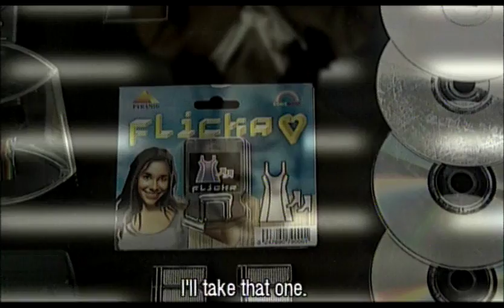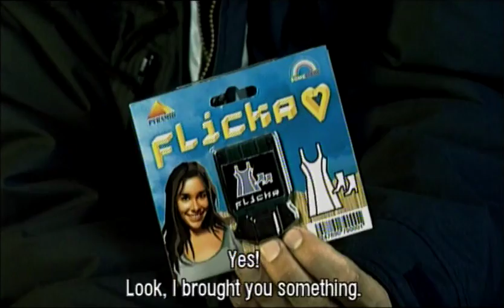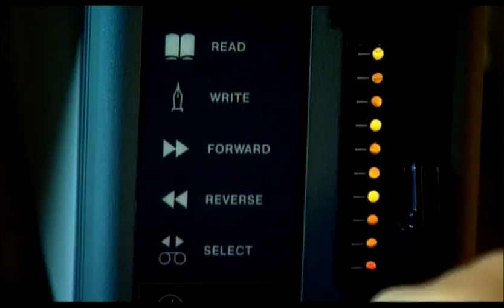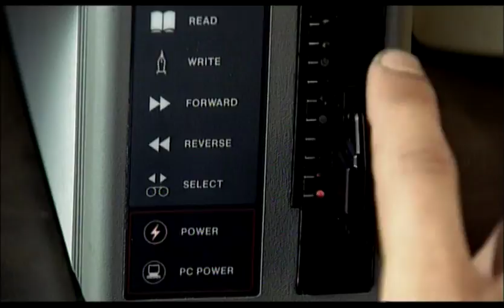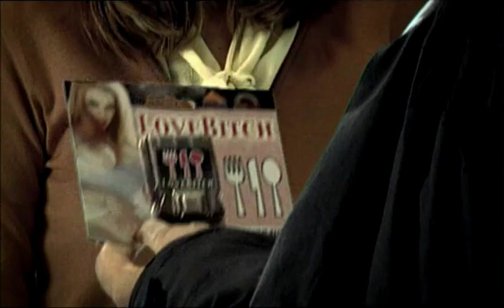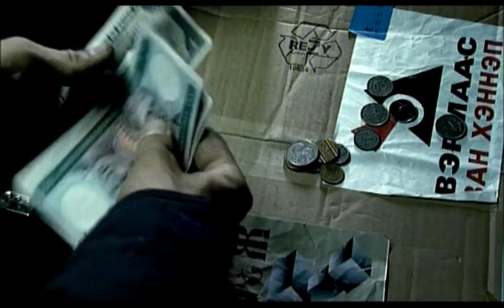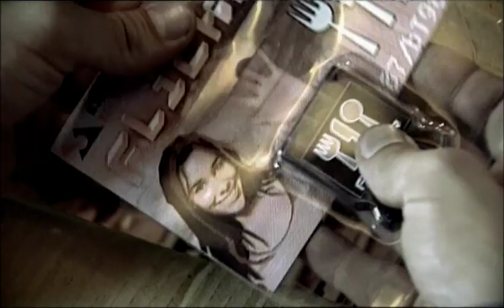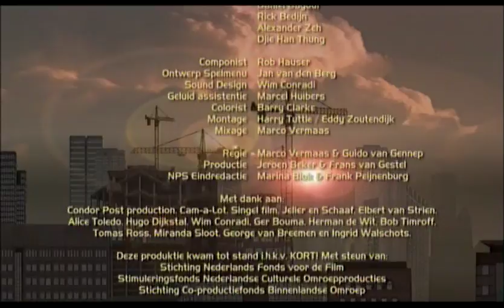Short film about virtual love | Flicka - by Guido van Gennep & Marco Vermaas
This is the story of a lonely foreman CARL. He has a relationship with FLICKA, a girl who lives in a virtual world. Although computerized, she is very sweet. And Carl’s love for her is real. When Carl no longer has access to food modules for her, she becomes ill. Carl’s quest for food takes him to illegal trade. He is prepared to go all the way. But is that enough to save her?

Original title - Flicka
Director - Guido van Gennep, Marco Vermaas
Producer - Jeroen Beker, Frans van Gestel
Stars - Victor Löw, Halina Reijm, Cas Enklaar, Vera Beljajeva, Nicole van Nierop
Year - 2001